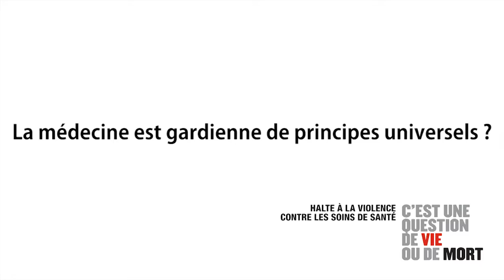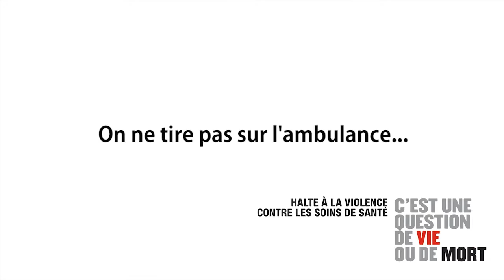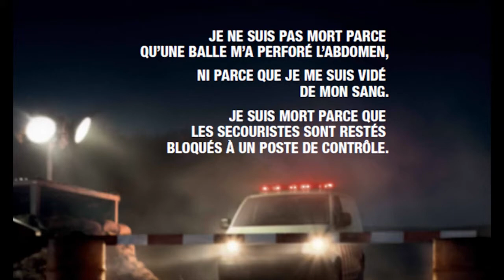"On ne tire pas sur l'ambulance" (1) : Professeur Marc Gentilini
Premier numéro d'une nouvelle série vidéo du blog consacrée à la promotion de la campagne du CICR (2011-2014) "Soins de santé en Danger : une question de vie ou de mort".
Le professeur Marc Gentilini, spécialiste des maladies infectieuses et tropicales est membre de l'Académie de Médecine. Il a présidé la Croix-Rouge Française de 1997 à 2003.
Blog "L'humanitaire dans tous ses Etats"